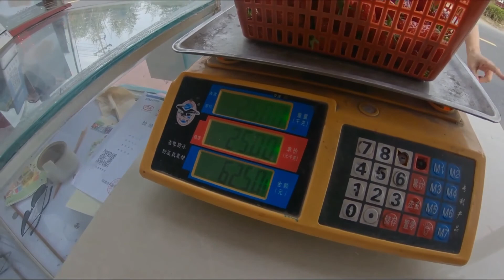CHINA TRAVEL VLOG/ANJI COUNTY /ZHEJIANG CHINA/ STRAWBERRY PICKING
WE'VE BEEN WORKING IN CHINA FOR SO MANY YEARS. BUT SAD TO SAY WE'VE NEVER BEEN EXPERIENCE DOING FRUIT PICKING.NOW THAT WE ARE HERE IN ANJI COUNTY (ZHEJIANG CHINA) AND WE HAVE PLENTY OF TIME BECAUSE WE STILL DON'T HAVE WORK BECAUSE OF THE PANDEMIC, WE'VE DECIDED TO DO A FRUIT PICKING. IT'S A STRAWBERRY SEASON, THE WEATHER IS NEITHER HOT NOT COLD SO IT IS A PERFECT WEATHER TO DO SOME ACTIVITY LIKE THIS. AS WE REACHED OUR DESTINATION, WE ARE SO AMAZED TO SAW LOTS OF STRAWBERRIES. WE WANTED TO PICK THEM ALL! THE COLOR AND SIZES OF THE STRAWBERRIES ARE QUITE SATISFACTORY. AND THE PEOPLE THERE WERE SO FRIENDLY. WE DID ENJOY THIS EXPERIENCE AND WE WANTED TO DO IT AGAIN.